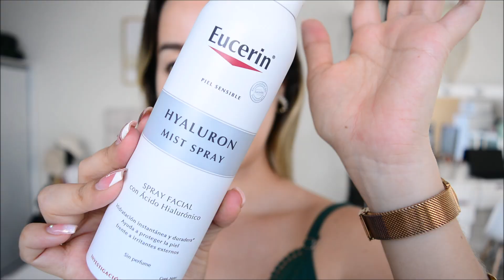🧖‍♀️ Mi rutina de cuidado de la piel en las mañanas / Sara Alzate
En Instagram hago video tutoriales, de maquillaje, rutinas faciales, reseñas de productos, fotos de mis outfits, stories de mi día a día y unboxing. ¡Me encantaría que me siguieras para estar más en contacto!

¿Quieres contactarme?

Recuerda que puedes tomar conmigo el servicio de maquillaje social o cursos de maquillaje personalizados si estas en Merida